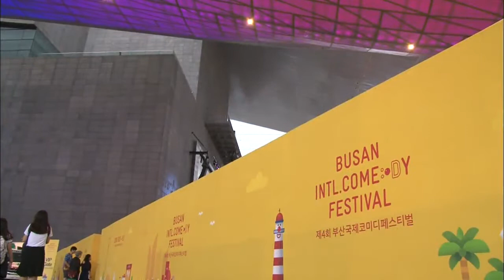Busan Comedy Fest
[Anchor Lead]

Comedians are best known for entertaining people with laugh after laugh. An international comedy festival was held in the southern port city of Busan. Today, we will take you to the event.

[Pkg]

Representative Korean comedians have gathered together here. This is the opening ceremony for the fourth comedy festival, an event that is the first of its kind to be held in Asia. The curtain was raised for the festival, which will feature shows by Korean comedians and foreign guests. Kim Joon-ho, a veteran comedian with some 20 years experience on stage, is the executive chairman of the festival.

[Soundbite] Kim Joon-ho(Executive chairman, Comedy Festival) : "There are K-pop and K-drama. So I have always thought that there should be K-comedy. I hope that this festival will help promote it."

Comedian Sonh Eun-e is the director in chief of the festival.

[Soundbite] Song Eun-e(Director in chief, Comedy Festival) : "I am helping the festival with what I know and have learned. I hope that it will be a great tradition for comedians."

The period of the festival has grown from four days to nine days this year. Tickets for some shows are already sold out, proving the high expectations for the festival. There are performances that will surely appeal to foreign fans. A team called "Comedy Monsters" will stage a new type of show that fuses horror and comedy, following its international debut at the Edinburgh Festival in the U.K.

[Soundbite] Song Jun-geun(Comedy Monsters) : "Our show is complete with the participation of viewers. So it is full of variety and fun."

The viewers' expressions show how fun the show is.

[Soundbite] Hong Dong-wan(Viewer) : "It was far more fun than I expected. Viewers' participation was also amusing."

An open-air concert was also held. It is very clear that visitors are having great fun and enjoy themselves.

[Soundbite] "Come to Busan for your last vacation this summer"

[Soundbite] "Seas of Busan! Seas of Laughter!"

The Busan I